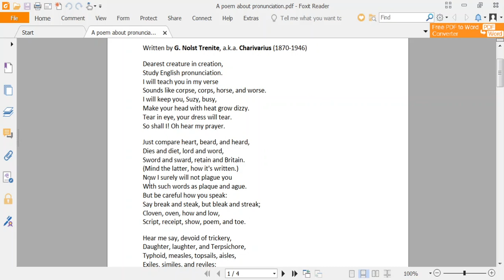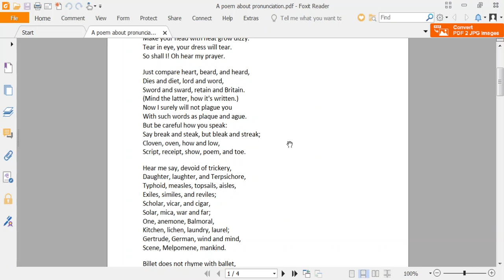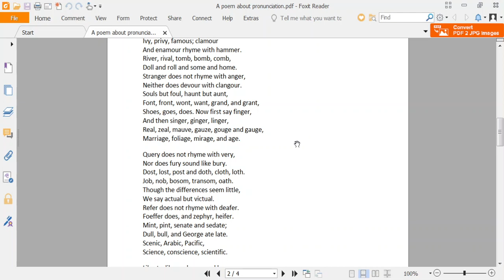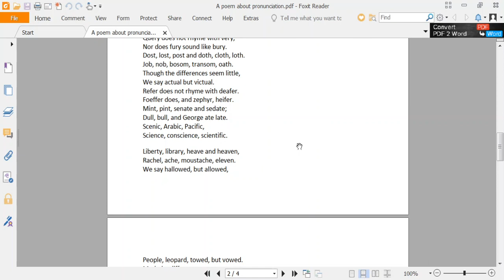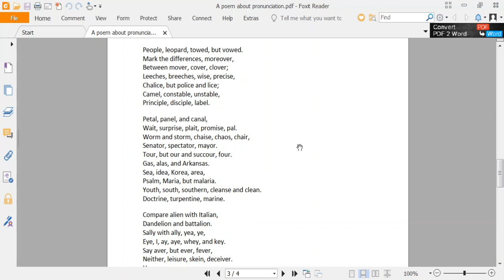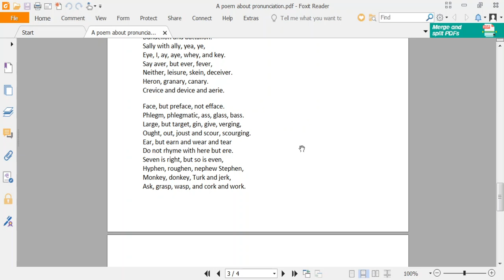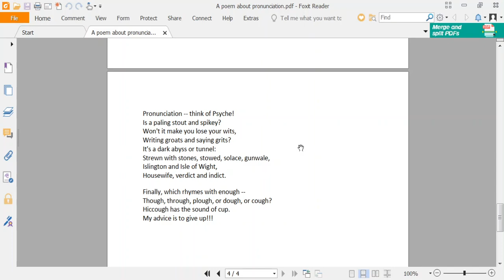The Pronunciation poem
Written by:  Gerard Nolst Trenité - The Chaos (1922)
Read by : Ilyas Babar Awan